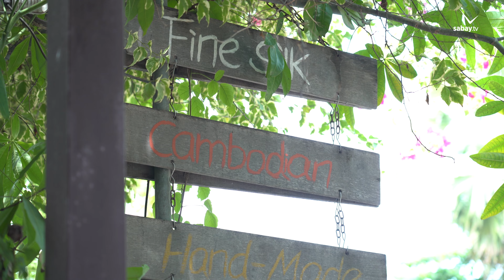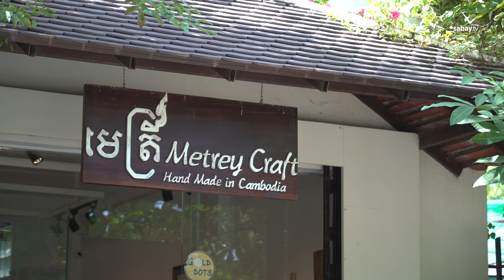អ្នកស្រី ញាណ ចាន់វាសនា ម្ចាស់សិប្បកម្ម និងហាង "មេត្រី" | Starting Up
សិប្បកម្ម មេត្រី បានផ្ដល់ការងាររឹងមាំ សម្រាប់ជនមានពិការភាព